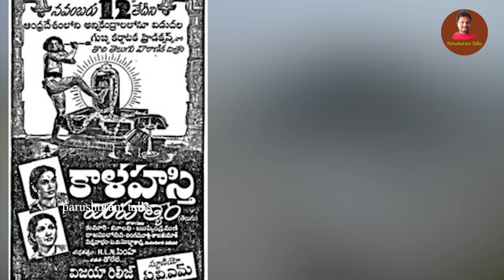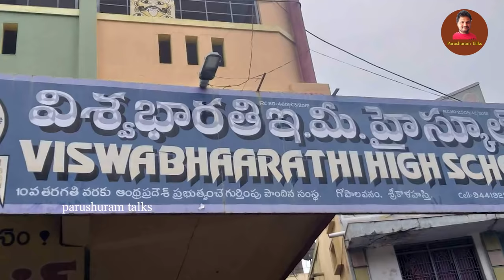శ్రీ కాళహస్తి చరిత్ర. | History of Sri Kalahasti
శ్రీ కాళహస్తి చరిత్ర. | History of Sri Kalahasti | Vayu linga, one of the Panchabhoota Sthalam, representing wind. The temple is also regarded as Rahu-Ketu kshetra and Dakshina Kailasam.